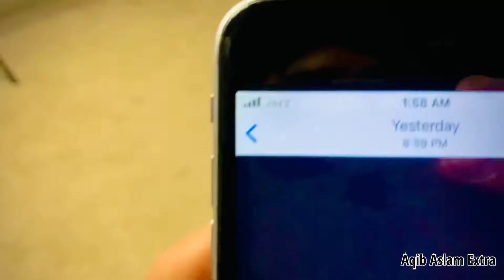Raat Ke 2 Bajy TikTok Reels Banai 😅 Aur Dukan se Tablet Leny Gye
Aqib Aslam insta
phly chai pe aur phir itna late videos bnai